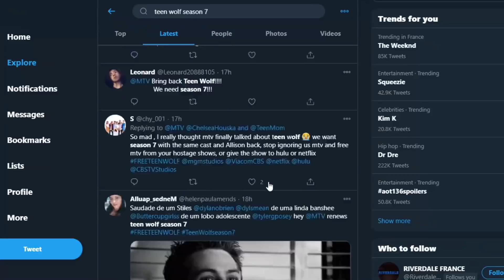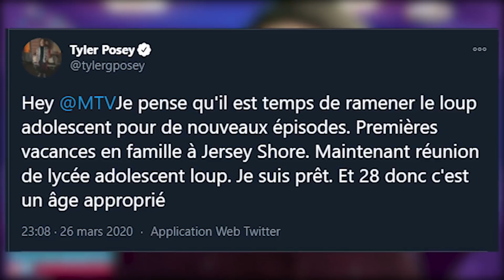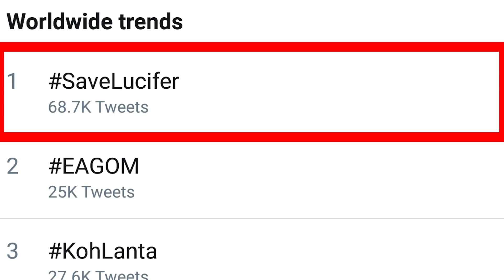TEEN WOLF : Une SAISON 7 à venir ? Un reboot Netflix ? Explications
Parlons du Futur de la série Teen Wolf, ce monument dont tout le monde parle mais que l'on ne voit toujours pas à l'écran !